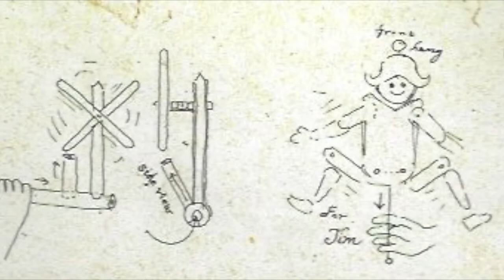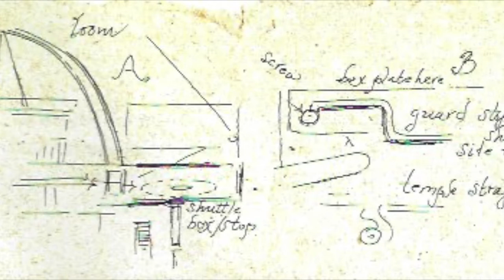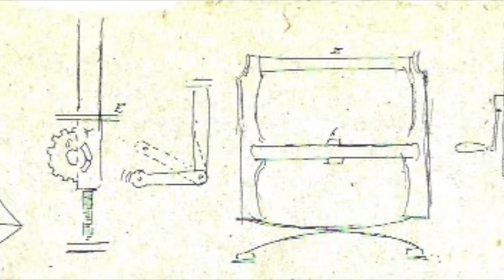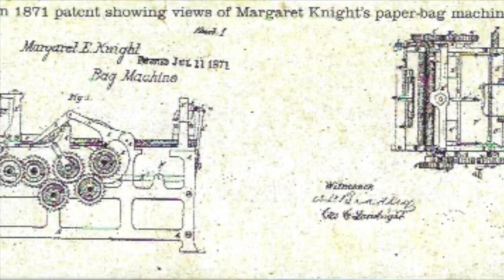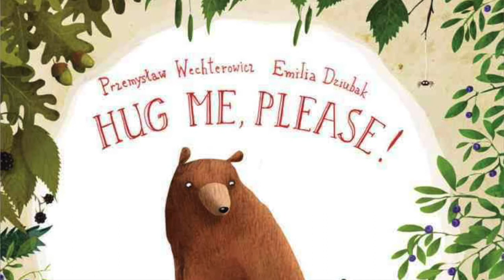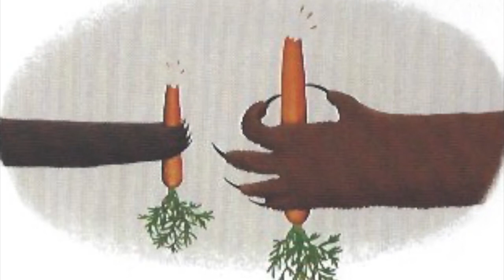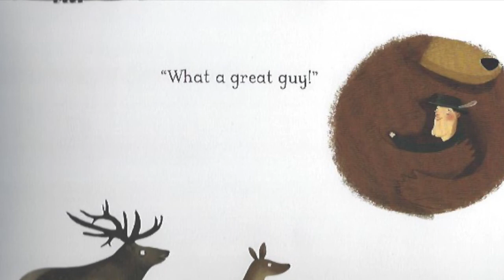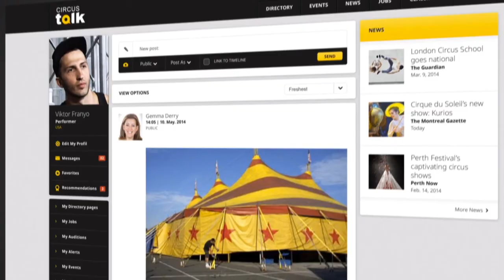Ringmaster Story Time - Episode 9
Marvelous Mattie: How Margaret E. Knight Became an Inventor
by Emily Arnold McCully

Hug Me, Please!
by Przemyslaw Wechterowicz
illustrated by Emilia Dziubak